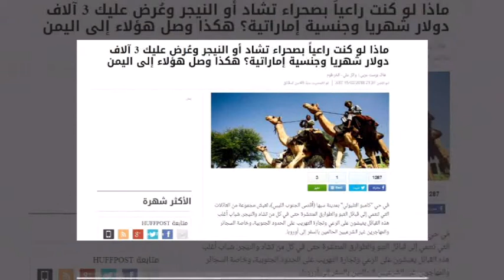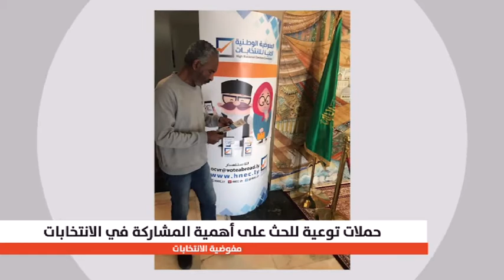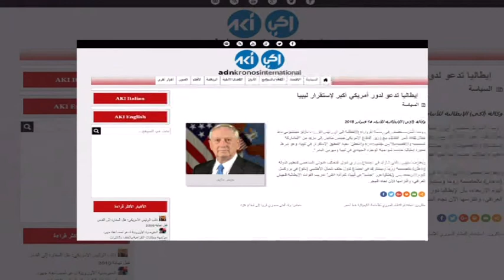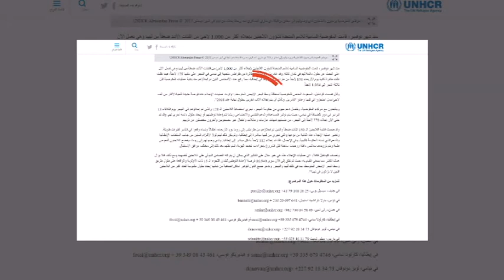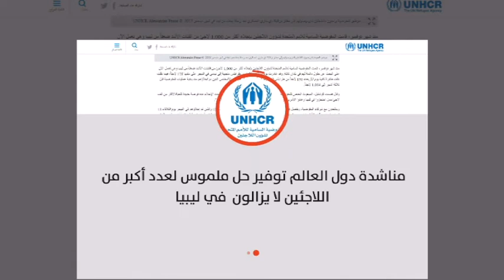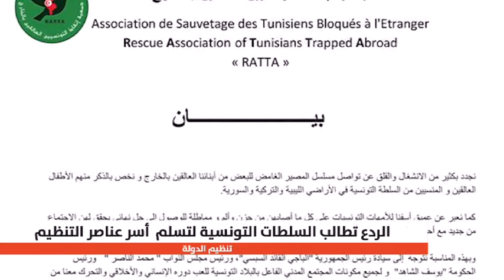نشرة الثانية 16-02-2018